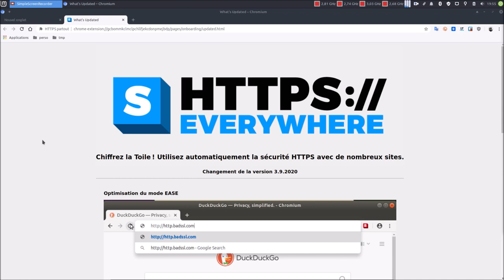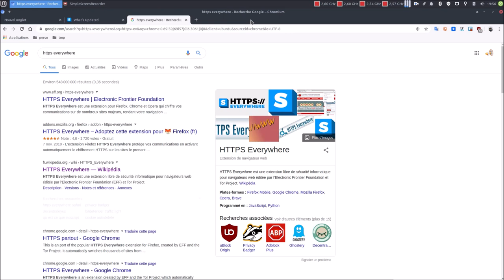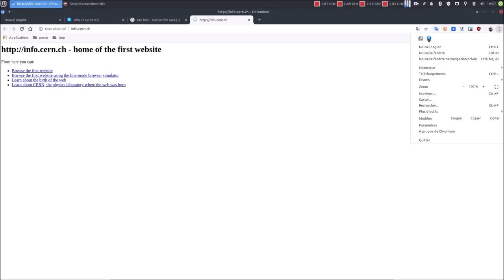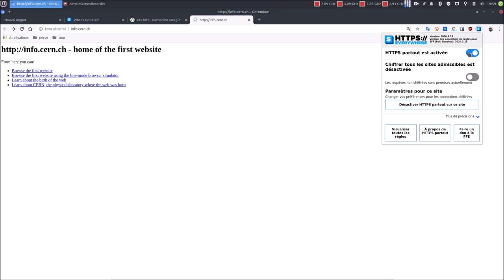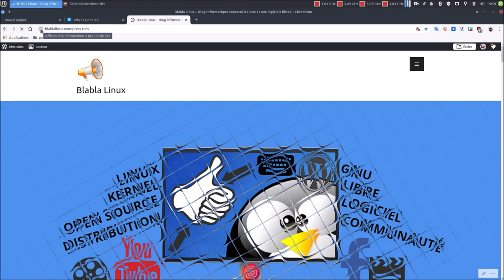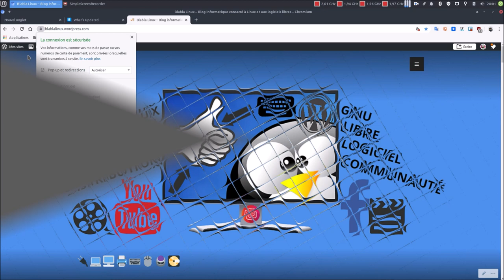HTTPS Everywhere | J'en parle quelques minutes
Merci, et à bientôt ailleurs 🤙